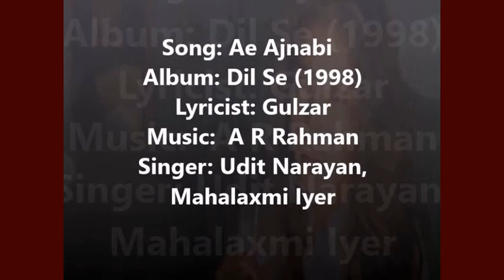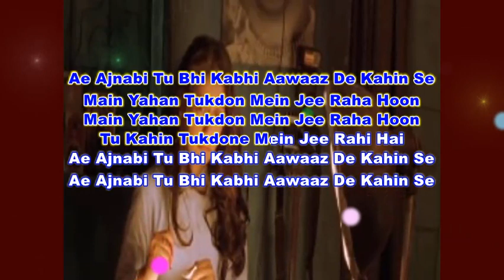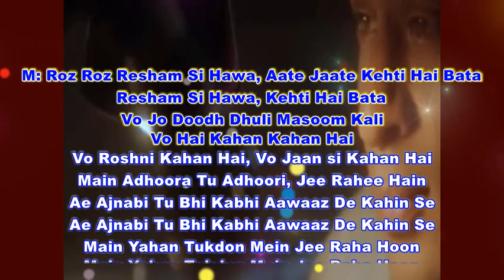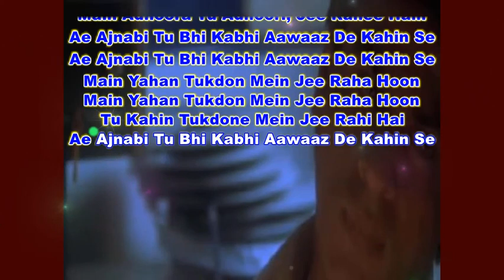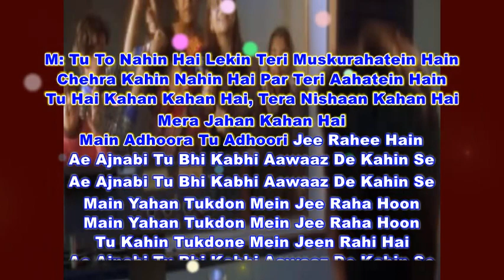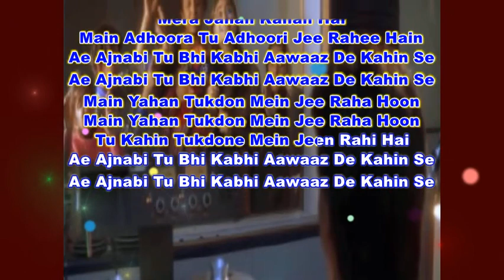Ae Ajnabi original from Dil Se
Song: Ae Ajnabi
Album: Dil Se (1998)
Lyricist: Gulzar
Singer: Udit Narayan, Mahalaxmi Iyer